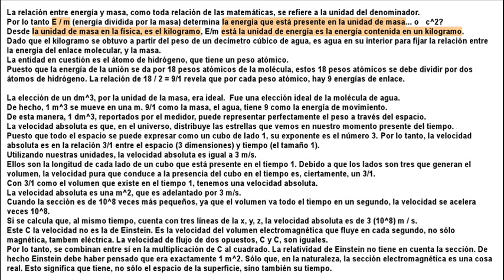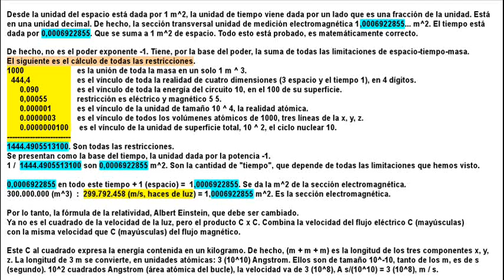Se perfeccionó la Relatividad de Einstein.wmv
La relación c^2 = E/m entre energía y masa, como toda relación de las matemáticas, se refiere a la unidad del denominador.
Por lo tanto E / m (energía dividida por la masa) determina la energía que está presente en la unidad de masa... o c^2?
Desde la unidad de masa en la física, es el kilogramo, E/m está la unidad de energía es la energía contenida en un kilogramo.
Dado que el kilogramo se obtuvo a partir del peso de un decímetro cúbico de agua, es agua en su interior para fijar la relación entre la energía del enlace molecular, y la masa.
La entidad en cuestión es el átomo de hidrógeno, que tiene un peso atómico.
Puesto que la energía de la unión se da por 18 pesos atómicos de la molécula, estos 18 pesos atómicos se debe dividir por dos átomos de hidrógeno. La relación de 18 / 2 = 9/1 revela que por cada peso atómico, hay 9 energías de enlace.